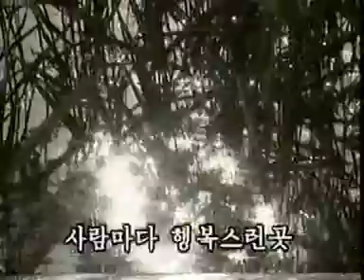DPRK가요 3-18 내 고향 My Hometown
North Korea Songs Disc 3 Music Videos 조선가요 제 3집 화면로래반주곡